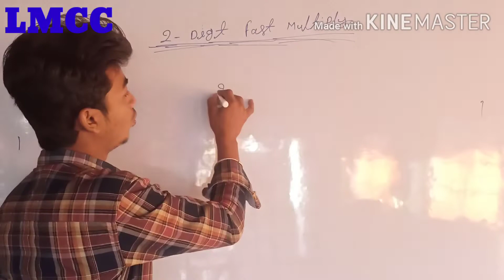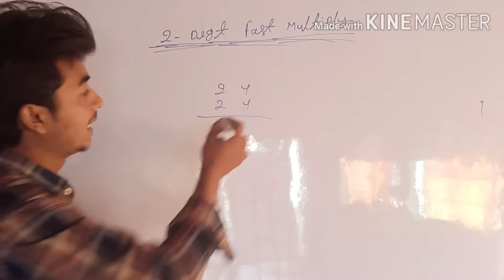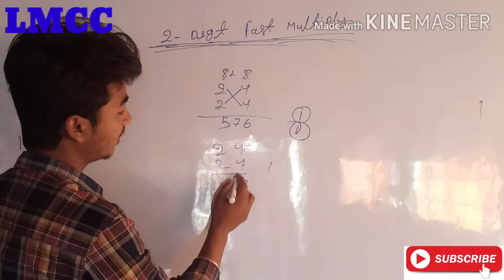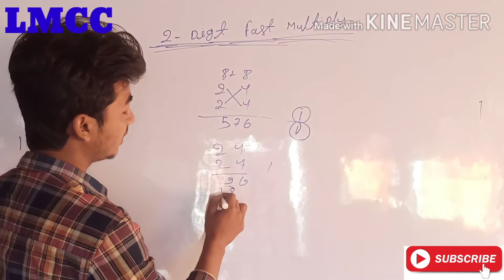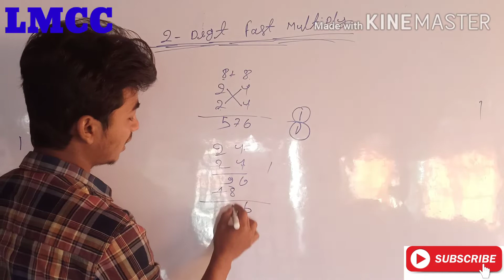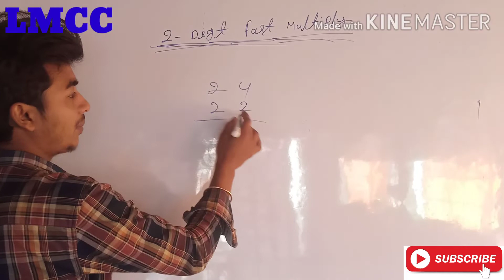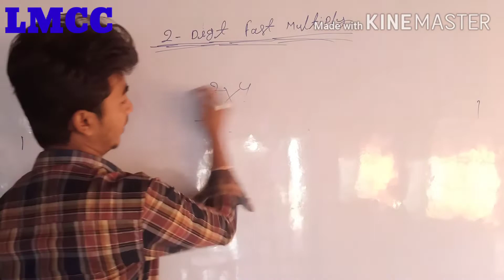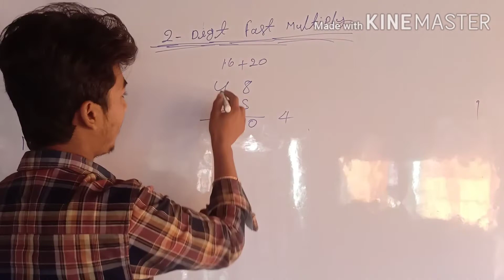April 10, 2020